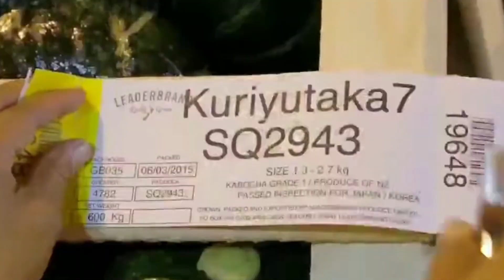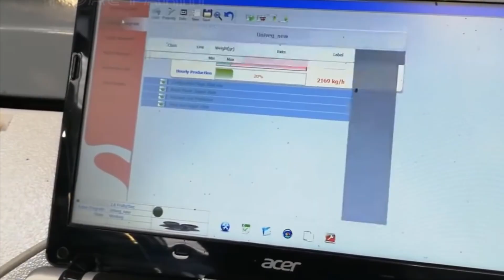Amazing Agriculture Technology - Pumpkin,Squash,Sunflower Harvesting Machine - Modern Process Line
3,633,659 views Mar 30, 2021
Amazing Agriculture Technology, Plant and Harvest vegetable, Modern processing line.